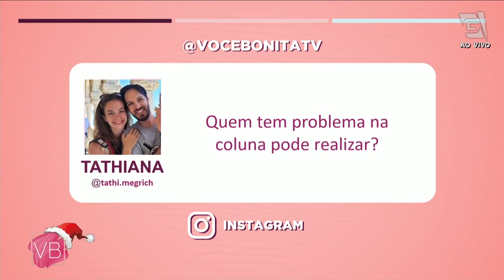Treino emergencial para o verão: emagreça em 10 dias - Você Bonita (19/12/2022)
Verão já está batendo na porta, então, que tal conhecer um excelente treino emergencial para ir mais confiante curtir suas férias?! 🤩 O personal trainer Vitor Bento te ensina os melhores e mais eficazes exercícios. 💪🏻 Não perca!